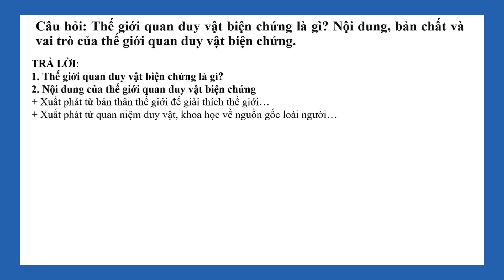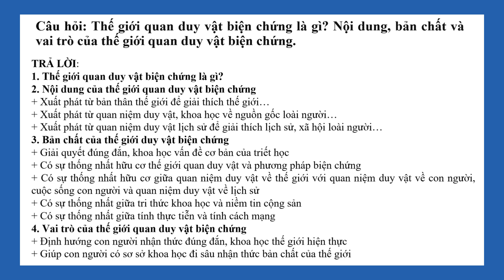Thế giới quan duy vật biện chứng là gì? Nội dung, bản chất, vai trò của nó?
Tài liệu tham khảo: Một số chuyên đề về Những nguyên lý cơ bản của Chủ nghĩa Mác - Lênin, Tập 1, NXB Lý luận chính trị, Đại học Quốc gia Hà Nội, 2008, trang 13 đến trang 18;  Sách tham khảo Triết học, NXB Nông nghiệp, trang 14.
Trân trọng,